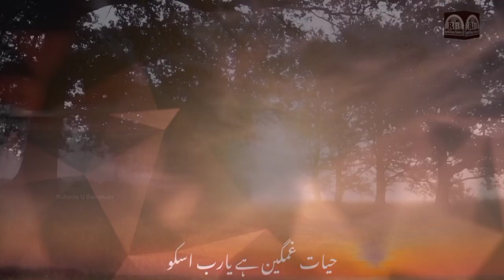Beautiful Islamic WhatsApp status | Life is sad, my God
Beautiful Islamic WhatsApp status
Ruhama U Bainahum